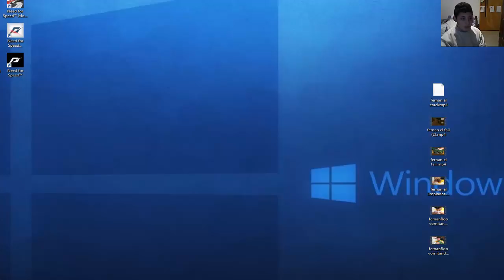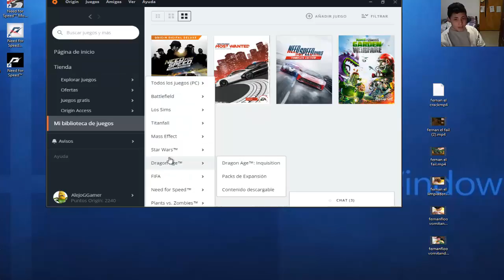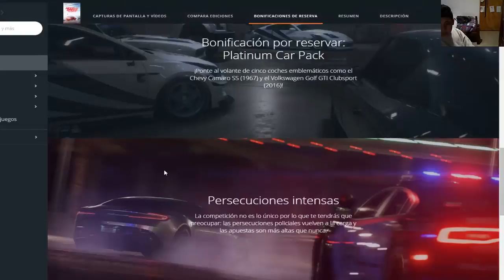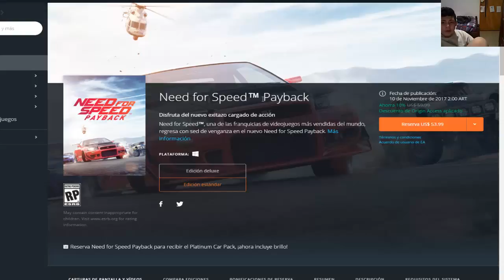alejo y sus amigos need for speed payback saliera el 10 de noviembre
en este video ¿por que alejo muestra need for speed payback? en este video llegara el 10 de noviembre antes de empezar la nueva musica